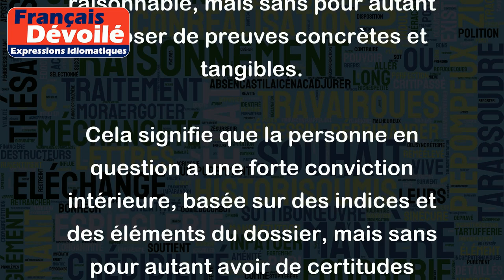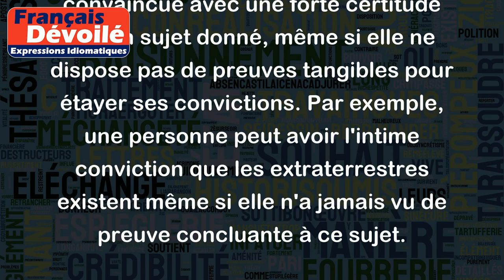Avoir l'intime conviction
"Avoir l'intime conviction" est une expression utilisée dans le domaine du droit et désigne le fait qu'un juré ou un juge est convaincu de la culpabilité (ou de l'innocence) d'un accusé au-delà de tout doute raisonnable, mais sans pour autant disposer de preuves concrètes et tangibles.
Cela signifie que la personne en question a une forte conviction intérieure, basée sur des indices et des éléments du dossier, mais sans pour autant avoir de certitudes absolues.
Par exemple, lors d'un procès pour meurtre, un juré peut avoir l'intime conviction que l'accusé est coupable car il y a des témoignages indirects et peut-être des comportements suspects. Cependant, il n'y a pas de preuves tangibles comme des empreintes digitales ou des vidéos qui démontrent sans l'ombre d'un doute la culpabilité de l'accusé.
Dans un autre contexte, cette expression peut également être utilisée dans la vie quotidienne pour indiquer qu'une personne est convaincue avec une forte certitude sur un sujet donné, même si elle ne dispose pas de preuves tangibles pour étayer ses convictions. Par exemple, une personne peut avoir l'intime conviction que les extraterrestres existent même si elle n'a jamais vu de preuve concluante à ce sujet.